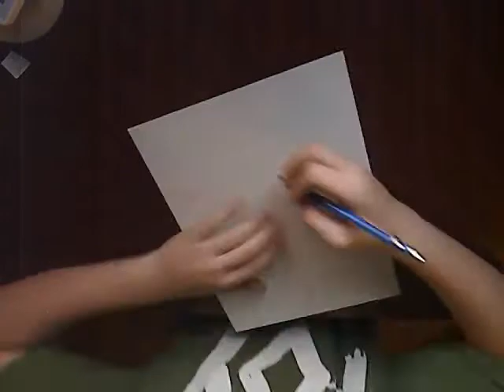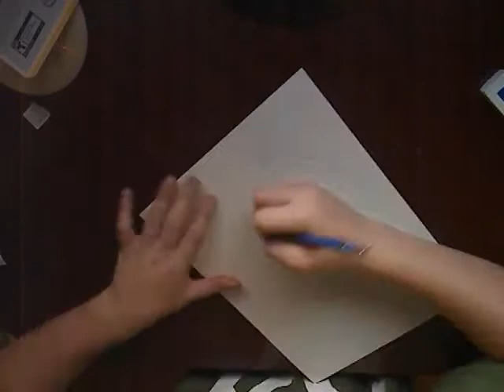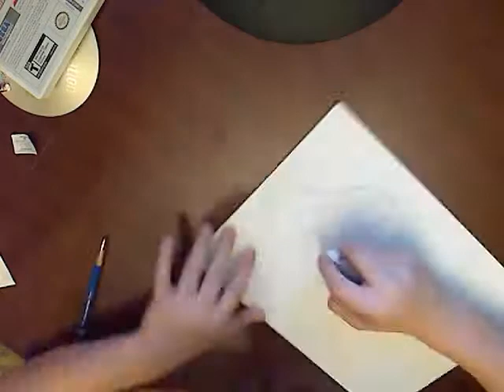drawing ikkaku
yah